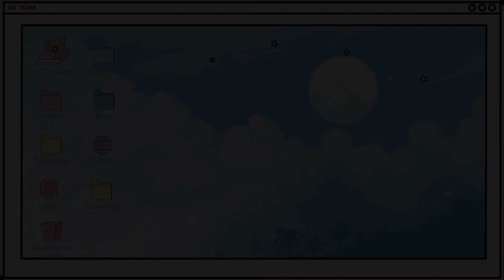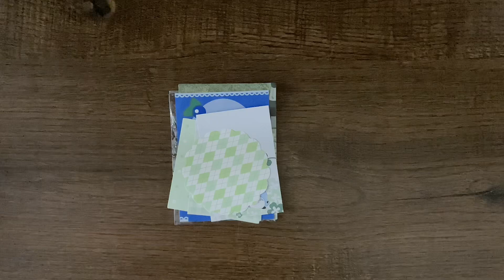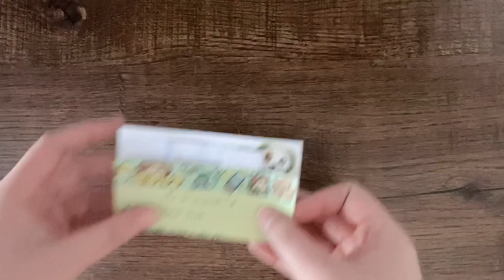Penpal With Me | Green Theme 💚🌱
Hopefully VLLO will work later, it only crashed when I was downloading longer videos 😭 I’ll also release a video announcing the giveaway winner this Thursday!

Editing: CapCut, iMovie
Filmed with iPhone 2020 SE